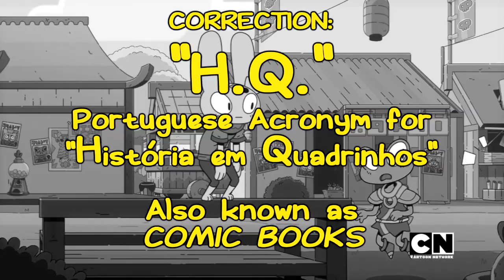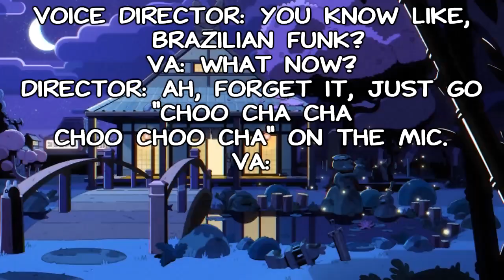Out of Context NINJIN (English Dub)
Ninjin, a Cartoon Network LA show based on an indie game by brazilian studio Pocket Trap, has an English dub (of questionable quality), but most wouldn't know about it, because it is essentially region locked. Here are several out of context moments, many translation mistakes, and just a couple edits for fun.

Viewers of Latin America: please watch the show on Cartoon Network or HBO Max if you can.